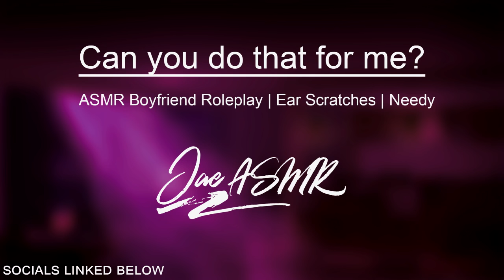Petting Your Sub Cat boy [Whimpering] [Bottom Neko] Boyfriend Roleplay ASMR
nyaa purr-fect feline good uwu